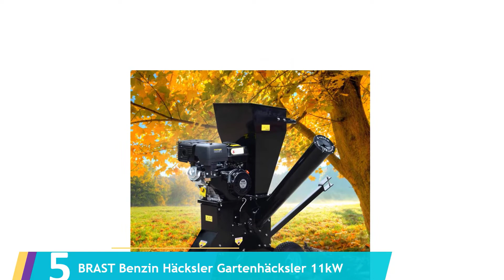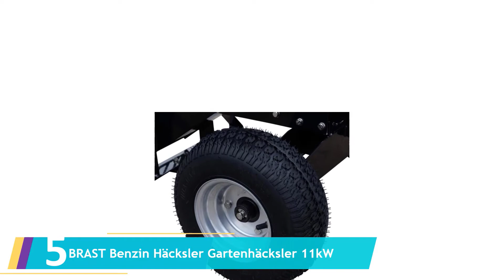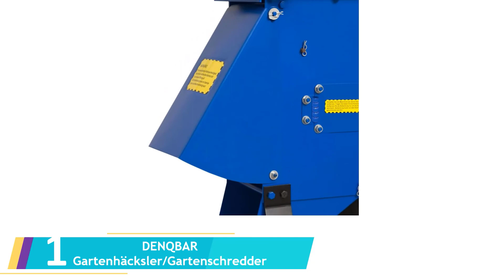Die 5 Besten Profi Häcksler im Test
Hier ist die Liste von Die 5 Besten Profi Häcksler im Test.

01. DENQBAR Gartenhäcksler/Gartenschredder

02. Atika 372624 Benzin-Gartenhäcksler GHB 760 A

03. Zipper ZI-HAEK4100 Gartengeräte

04. LUMAG HC-1000EW Benzin-Häcksler

05. BRAST Benzin Häcksler Gartenhäcksler 11kW